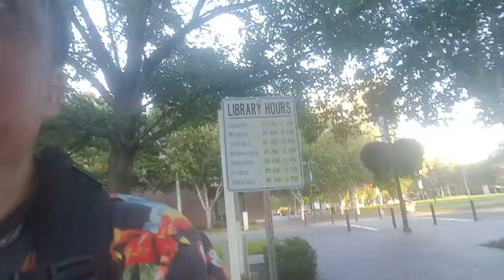Cold Winds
I am not looking forward to another cold night, although there should be entertainments!